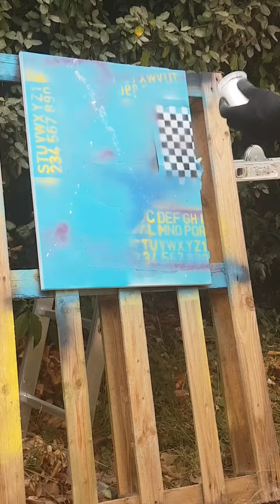Tableau Goldorak Spraypaint